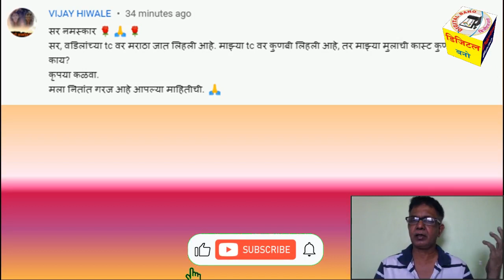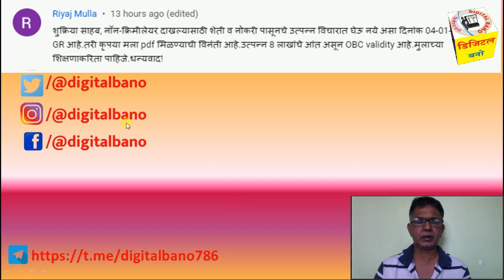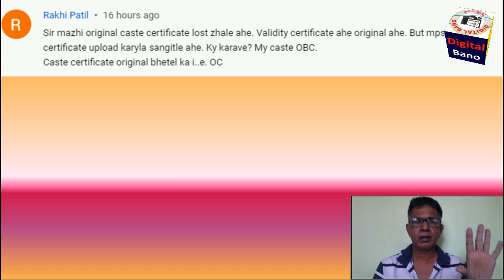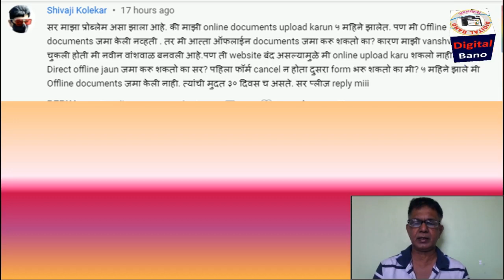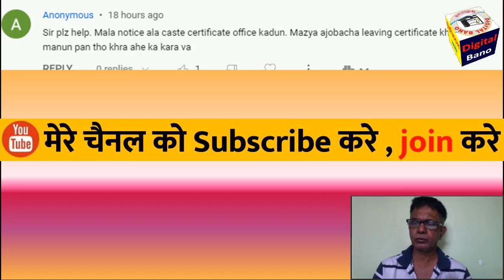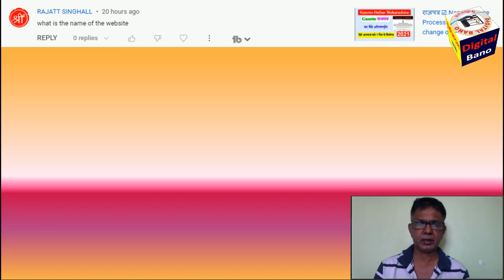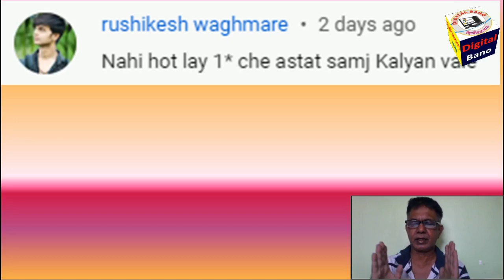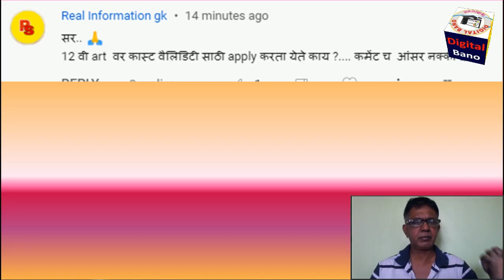कुणबी Caste Certificate नियम | Caste Validity For Art Student | Lost Caste Certificate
1.Application Form + Payment Recept + Original Caste Certificate + All Documents attested
2. Form 15A/CET Application
3. Form 3
4. Form 17